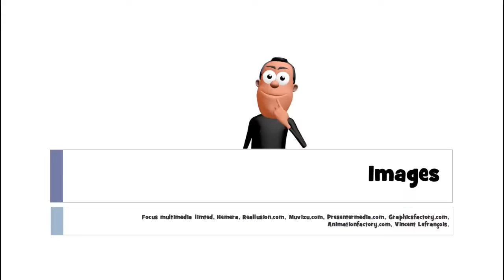Учим француски # 1 mot # des saucisses